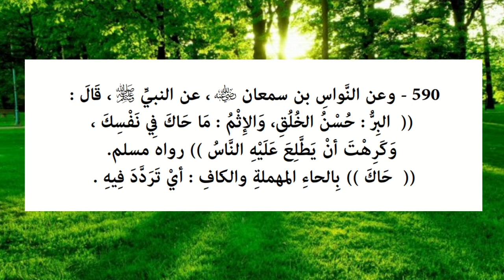Riyāḍ us-Ṣāliḥīn - Hadith 590 - Piety is good character and sin is what causes hesitation...